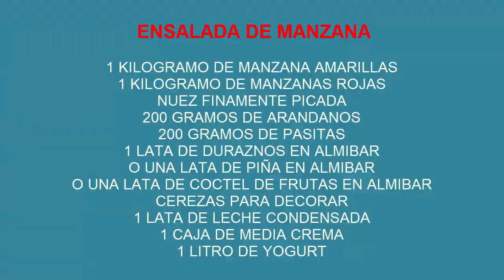Clásico De La Fiestas Decembrina Ensalada De Manzanas, Bienvenidos A Cocinando Con Eli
Bienvenidos a cocinando con Elí, hoy te traigo esta receta clásica de las fiestas decembrinas ensalada de manzanas,  aquí disfrutaras y aprenderás haciendo  deliciosos platillos para tu familia e  invitados
ENSALADA DE MANZANA

1 KILOGRAMO DE MANZANA AMARILLAS
1 KILOGRAMO DE MANZANAS ROJAS
NUEZ FINAMENTE PICADA
200 GRAMOS DE ARANDANOS
200 GRAMOS DE PASITAS
1 LATA DE DURAZNOS EN ALMIBAR
O UNA LATA DE PIÑA EN ALMIBAR
O UNA LATA DE COCTEL DE FRUTAS EN ALMIBAR
CEREZAS PARA DECORAR
1 LATA DE LECHE CONDENSADA
1 CAJA DE MEDIA CREMA
1 LITRO DE YOGURT